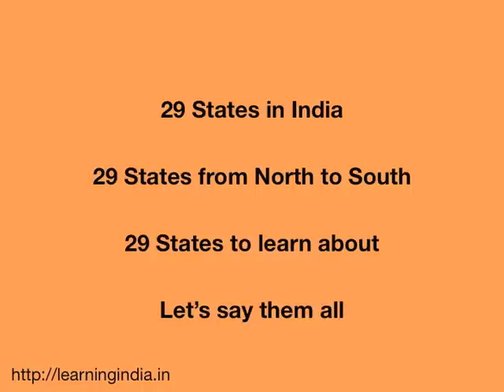States of India Song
A catchy song to learn the states of India in alphabetical order